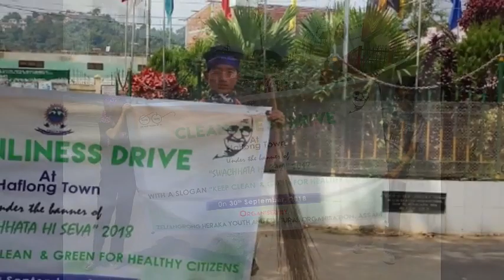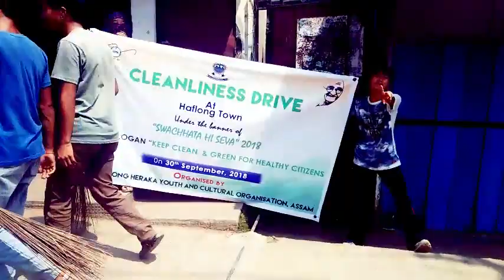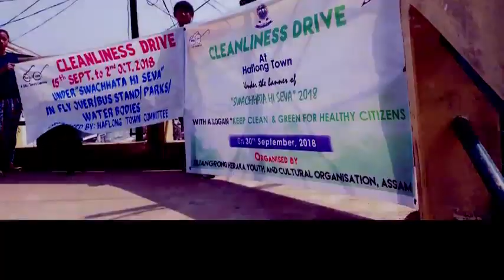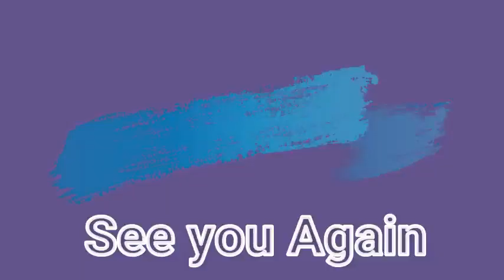Cleaning Haflong Town on 30th Sept. 2018 by (Zeliangrong Heraka Youth & Cultural Organisation),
On 30th Sept. 2018 Zeliangrong Heraka Youth & Cultural Organisation,Assam ZHYCO
Cleanliness Drive AT  Haflong Town Under the Banner “SWACHHATA HI SEVA”2018 With a Slogan “Keep Clean & Green For Healthy Citizen
Along with the senior officials and staff of the ZHYCO and went
Successfully under their Guidance
                                      A very BIG Thanks to YOu ALL
Music in This Video